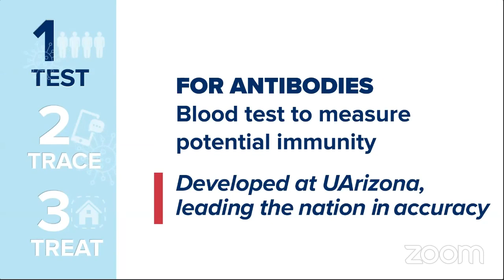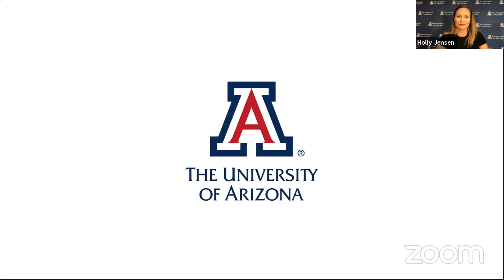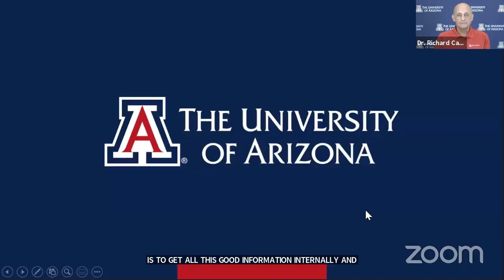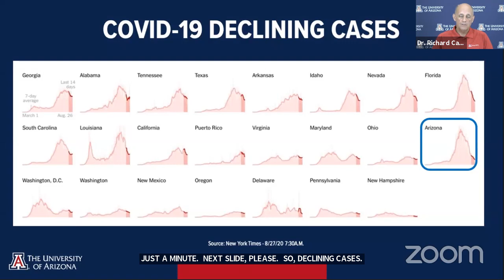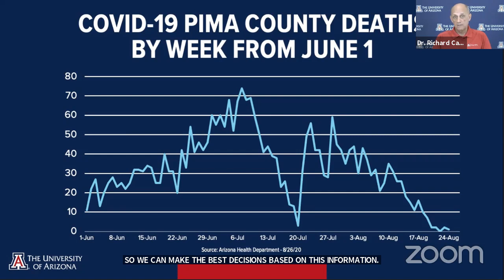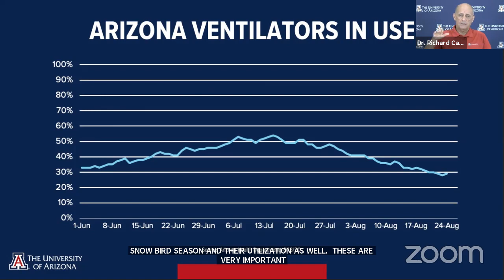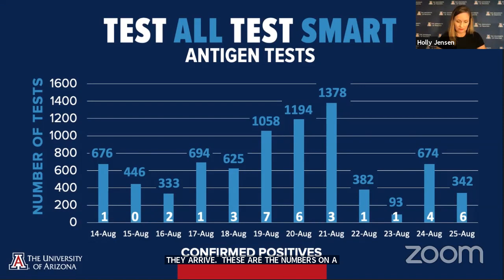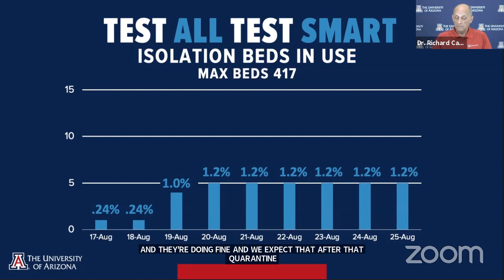August 27th, 2020 Weekly Briefing on Campus Reentry Plan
Live on August 27th at 10 a.m. PT. Update on campus reentry plan from University of Arizona President Robert C. Robbins and Reentry Task Force Director Dr. Richard Carmona.

About the University of Arizona:
Universities are defined by their people, and you could say the people here were born to challenge "business as usual." The University of Arizona existed before Arizona was a state. Our first graduating class in 1895 consisted of two women and one male.

Since then, we've learned that we're better together. We do more when we work across backgrounds, skills and perspectives. That's how we've become long-time partners with NASA, leaders in both the arts and sciences, and able to prepare students to succeed in a world where most of the jobs today's kindergartners will have don't even exist yet. We know how to converge.